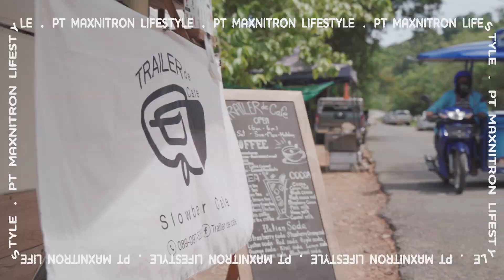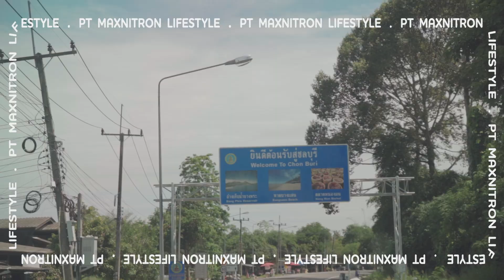PT Maxnitron Lifestyle EP.30 : ตะลุยอ่างเก็บน้ำใกล้กรุงเทพ !!!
ชลบุรีใครว่ามีแต่วิวทะเล 🌊 วันนี้เราจะพาไปตะลุยชมวิวสวยๆรอบอ่างเก็บน้ำกัน ตามมาดูกันว่าจะสวยขนาดไหน. บอกเลยมีแจกมุมลับ ‼️